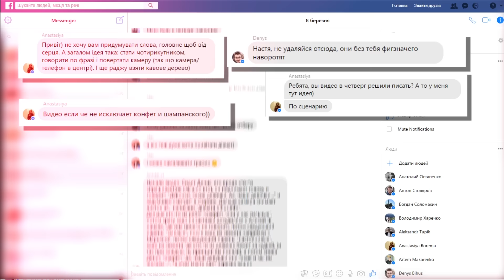Які вони, дівчата Bihus.info?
Креативне відео-привітання зі святом весни.
Прекрасна половина Bihus.info очима чоловіків проекту.